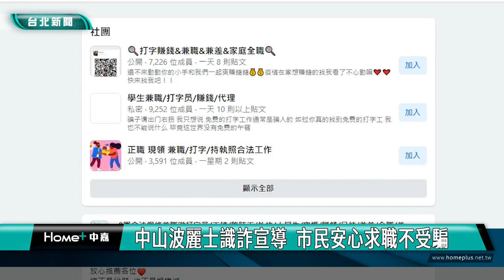防詐 宣導|中山波麗士識詐宣導 市民安心求職不受騙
中山分局防詐宣導團深入鄰里社區，進行反詐騙宣導，趁著「青銀就業博覽會」，把握人潮聚集機會，與台北市市長蔣萬安，配合台北市勞動局及台北市就業服務處，舉辦犯罪預防宣導活動，以寓教於樂、老少咸宜的遊戲互動方式，提升全民反詐意識。

中山分局女警用親切溫柔的聲音，向民眾宣導165反詐騙專線，中山分局防詐宣導團，經常深入鄰里社區，進行反詐騙宣導，這回趁著「青銀就業博覽會」，把握人潮聚集機會，舉辦犯罪預防宣導活動，讓市民朋友可以放心求職，安心就業。

中山分局分局長陳金城表示，詐騙集團會用高薪資、福利佳、免經驗及工作輕鬆等徵才條件，吸引求職者應徵，或以面試名義邀約，再限制人身自由及暴力對待，強迫民眾成為詐騙集團的車手或人頭，或無意間讓自己的帳戶成為犯罪工具，民眾應提高警覺，小心求證。

詐騙手法不斷推陳出新，中山波麗士將利用各局處及鄰里集會場合及活動，宣導反詐觀念、教導民眾最新的識詐知能，避免成為下一個詐騙受害者。